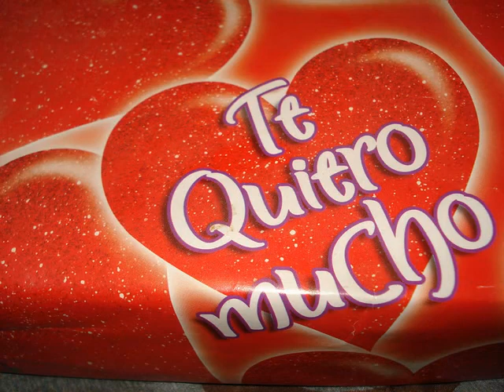me duele amarte (daisy)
mi video